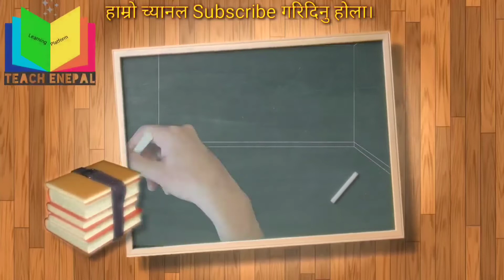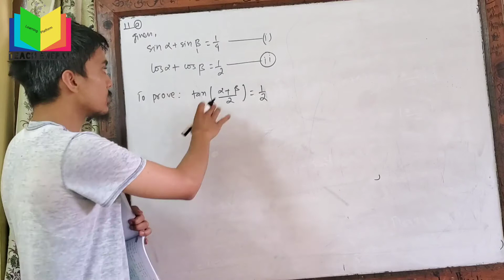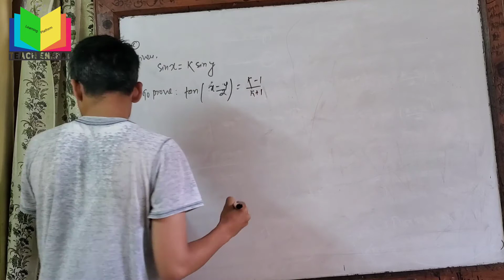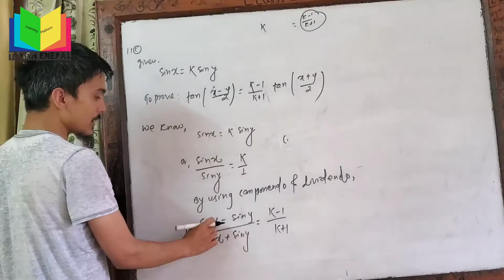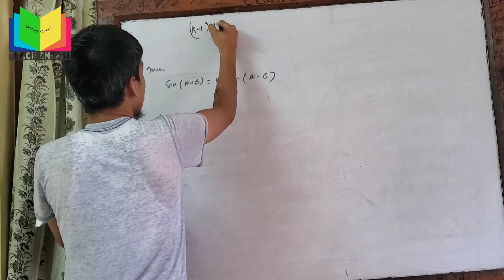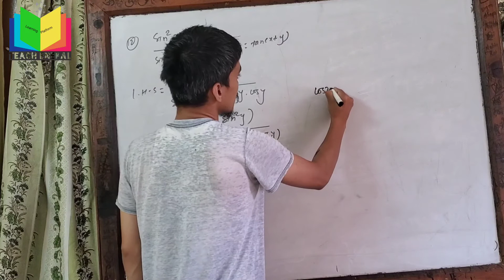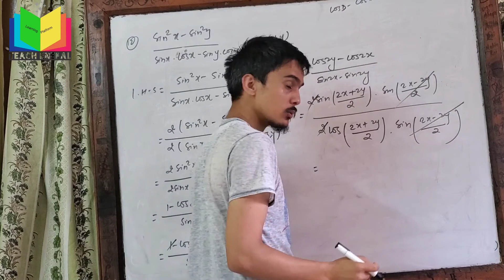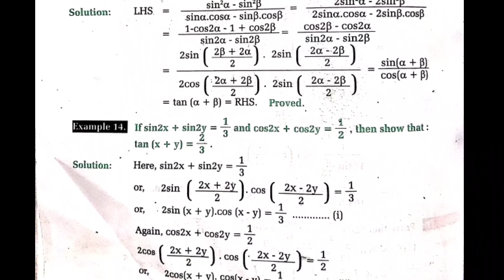Transformation of Trigonometric Ratios || Long Questions Part - IV || SEE Online Class 2077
Concept and problem based on trigonometric ratios
website link for all questions

This O math video tutorial provides a basic of trigonometry. Which contains plenty of lessons, notes, examples, and practice problems for you to get a good foundation in Trigonometry.

SEE online Option maths class,
SEE LIVE Online class,
class 10 opt maths class,
online class live,
opt.maths class

nepali online class for class 8,9 and 10.
SEE ONLINE CLASS,
BLE ONLINE CLASS,